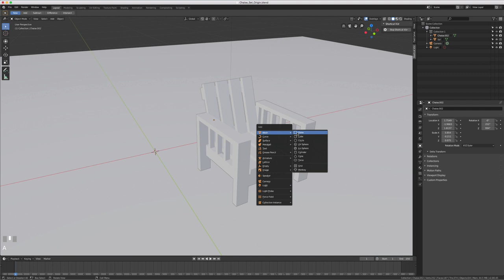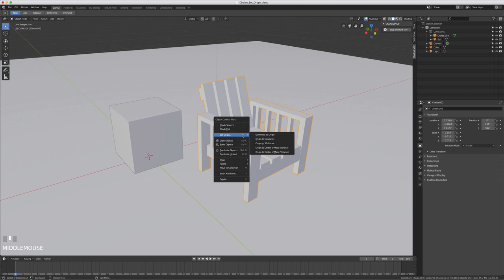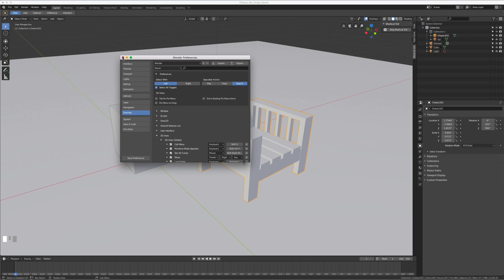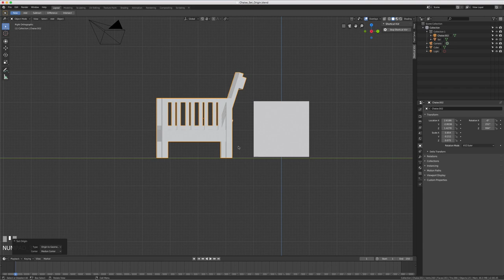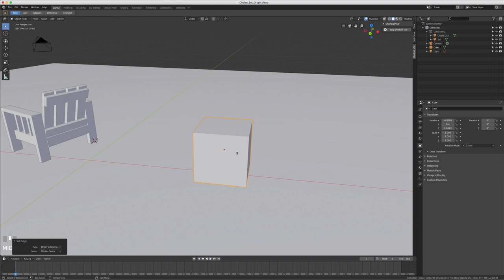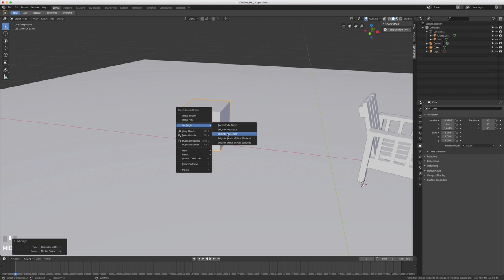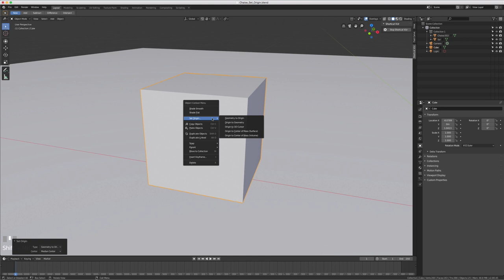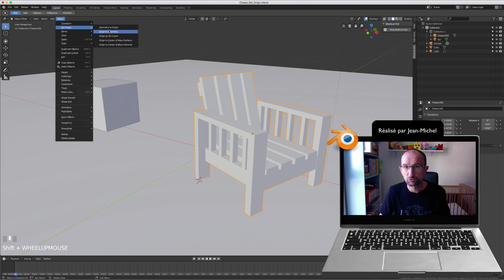Blender 2.8 - 23 - Set Origin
Après avoir vu les vidéos sur (Transform orientations et point de pivot ), nous allons voir l'origine de votre objet en fonction de la géométrie et ainsi de suite.